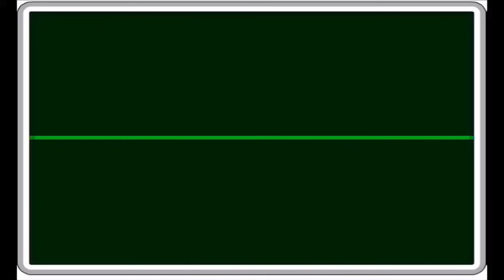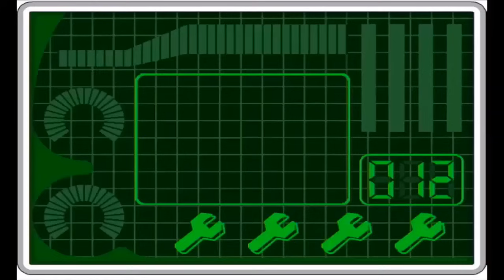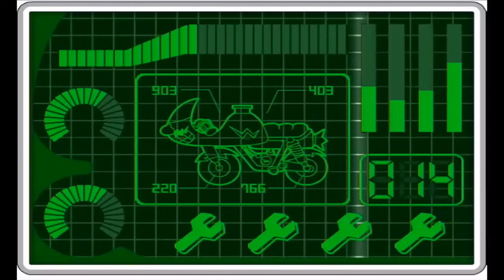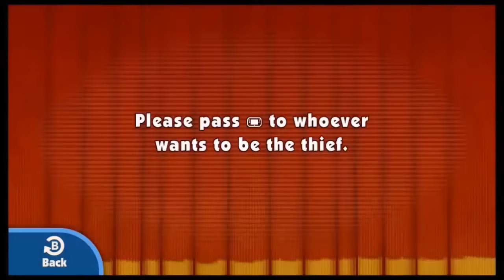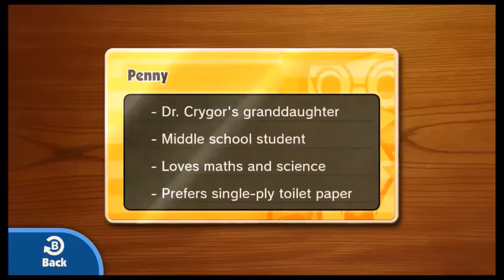Evolution of Penny in Nintendo Games (2006-2021)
This video shows all Penny (from the WarioWare series) appearances in Nintendo games starting from 2006 to 2021.

WarioWare: Smooth Moves (Wii - 2006)
00:00 Stage & Cutscenes
04:15 Game Over
04:23 Tiny Wario + Ending Cutscenes

Super Smash Bros. Brawl (Wii - 2008)
05:37 Sticker

WarioWare: D.I.Y. (DS - 2009)
05:45 Intro + Tutorial Host
07:04 Comic Stamp

Game & Wario (Wii U - 2013)
07:10 Intro
08:25 Fruit
12:06 Ending
12:40 Bowling
13:03 Character Card

Rhythm Heaven Megamix (3DS - 2016)
13:19 Fillbots 2

WarioWare Gold (3DS - 2018)
15:00 Stage & Cutscenes
19:23 Game Over
19:27 Dancing Team
21:06 Ending
22:20 Credits
22:24 A Moment of Reflection (Microgame)
22:31 Alarm Clock
23:17 Character Cards

Super Smash Bros. Ultimate (Nintendo Switch - 2018)
24:07 Sketchbook Picture (Gamer stage)

WarioWare: Get It Together! (Nintendo Switch - 2021)
24:16 Story Cutscenes + Stage
31:03 Credits
31:08 Special Colors + Gallery Arts